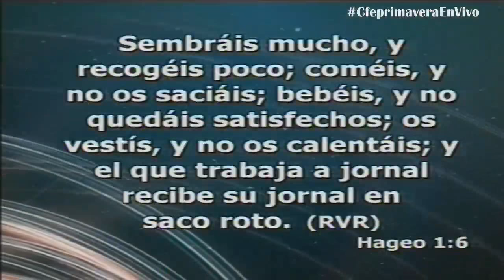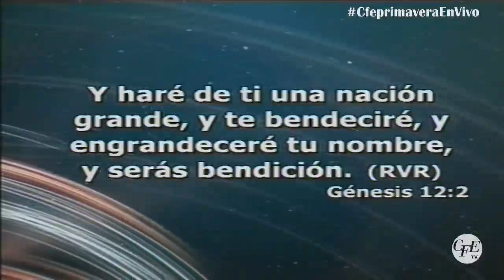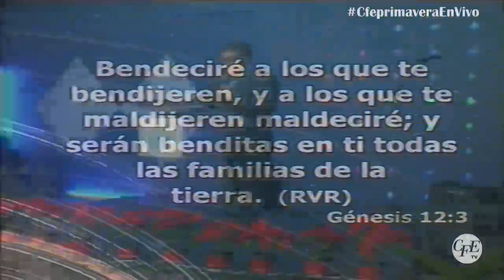Plan de Dios para prosperar - Pastor Daniel Machuca